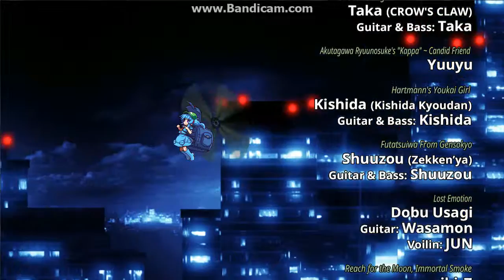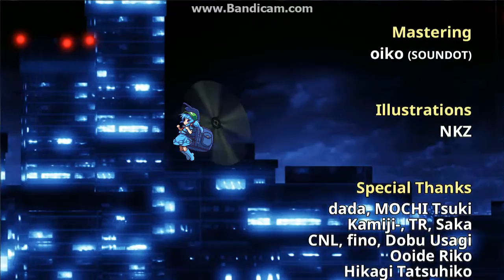Touhou Urban Legend in Limbo: Nitori Kawashiro Story Mode Part 2/2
Nitori Kawashiro Story part 2